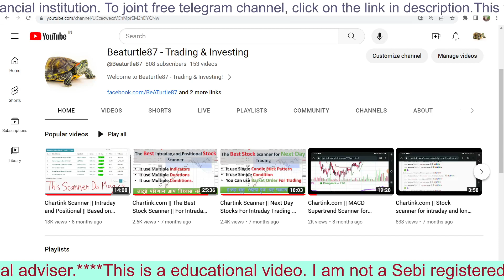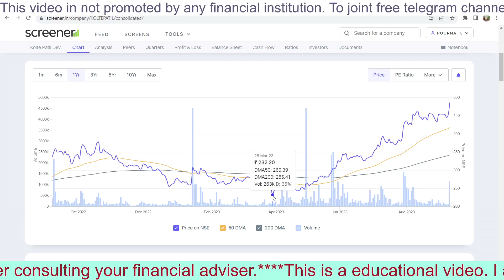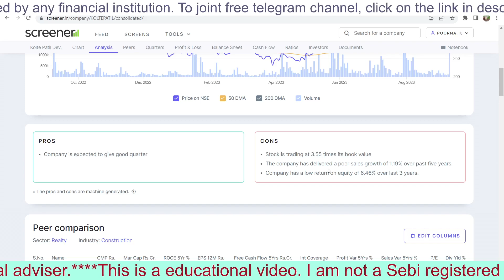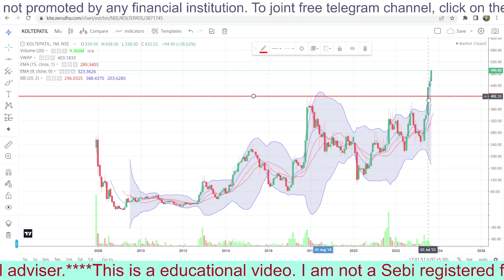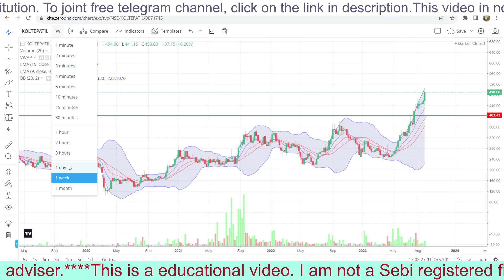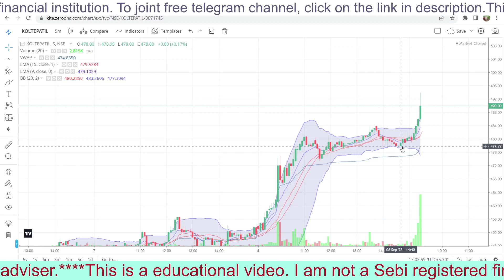Kolte Patil Developers Ltd BREAKOUT STOCK | KOLTEPATIL SHARE TARGET | LATEST NEWS | ANALYSIS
TITLE: BREAKOUT IN STOCK | SHARE TARGET | Kolte Patil Developers Ltd LATEST NEWS | KOLTEPATIL ANALYSIS

In this video, we explore the recent share breakout of KOLTEPATIL, share our insights on potential share price targets, and provide you with the most up-to-date news and comprehensive analysis.

🏘️ Kolte-Patil Developers Ltd is a prominent player in the real estate and construction sector, and staying informed is crucial for making well-informed investment decisions in the property market.

Join us as we delve into KOLTEPATIL's recent performance, discuss share price targets, and analyze the latest news that may impact KOLTEPATIL shares. Whether you're an experienced real estate investor or new to property market analysis, this video aims to provide valuable information to help you navigate the real estate sector.

KOLTEPATIL share news,
KOLTEPATIL share latest news today,
KOLTEPATIL share target,
KOLTEPATIL share news today,
KOLTEPATIL share price target,
KOLTEPATIL share result,
KOLTEPATIL share review,
KOLTEPATIL share q3 results,
KOLTEPATIL share analysis,
KOLTEPATIL share dividend,
KOLTEPATIL share future,
why KOLTEPATIL share falling,
why KOLTEPATIL share rising,
Kolte Patil Developers Ltd share news

Important: Trading and Investing Involves Risk

Before we dive into today's video on breakout stocks, reversal stocks, and ChartInk scanners, it's crucial to understand that trading and investing carry inherent risks. The financial markets are dynamic and can be unpredictable. Therefore, please keep the following in mind:

1. Always consult with a qualified financial professional before making investment decisions.

2. Risk Disclosure: Trading and investing in stocks and other financial instruments can lead to gains, but they can also result in losses. Risk management is essential, and you should only invest what you can afford to lose.

3. Due Diligence: Before buying or selling any stock or making any investment, conduct thorough research and due diligence. Understand the fundamentals, technical analysis, and any relevant news or events that may impact your investments.

4. Individual Results May Vary: The success of trading and investing strategies may vary from person to person. Past performance is not indicative of future results.

5. ChartInk Scanners: When using ChartInk or any other stock scanning tools discussed in this video, ensure you understand how they work and customize them to your specific needs.

6. Seek Professional Advice: For personalized investment advice, consult a certified financial planner or advisor who can consider your unique financial situation and goals.

In conclusion, the "Beaturtle87 - Trading & Investing" channel aims to provide educational content to help you make informed decisions in the stock market. However, it's essential to be aware of the risks and to seek professional guidance when needed.

By watching and engaging with this video, you acknowledge and accept the risks associated with trading and investing. Please trade responsibly and invest wisely.